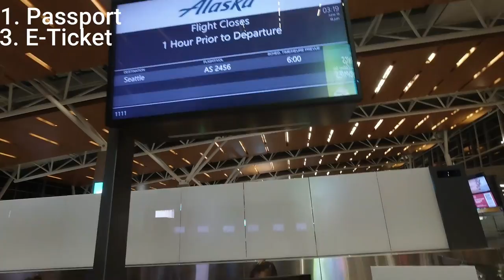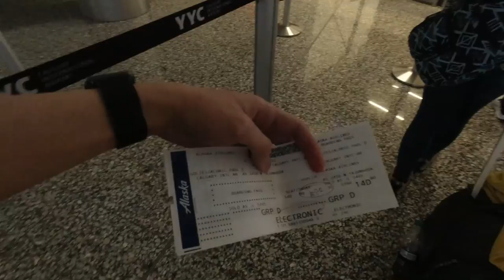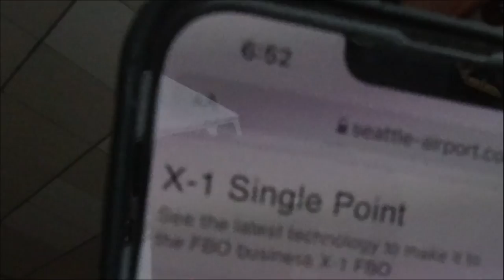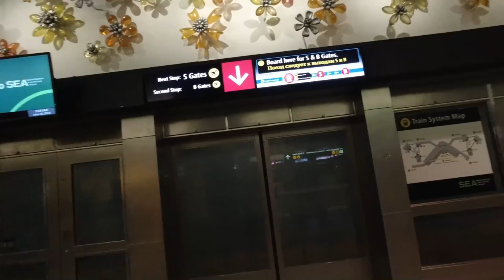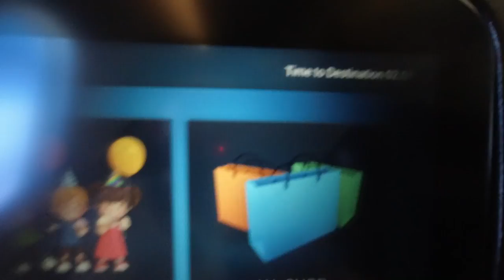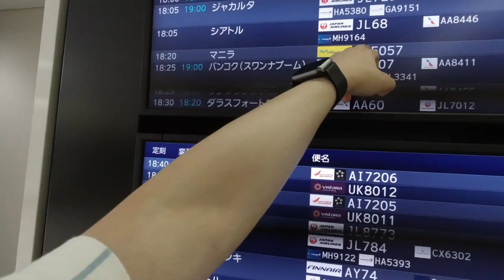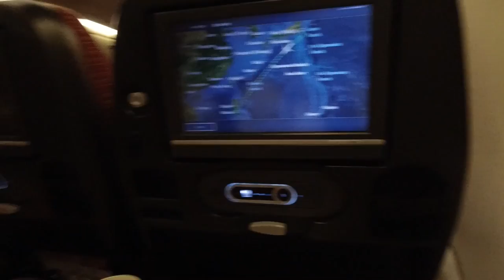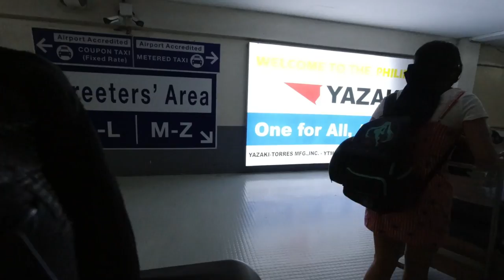Canada to Philippines // Alone 2022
Calgary - Seattle
Seattle - Narita
Narita - Manila
It's good to be back Philippines!!! I miss Y'all
It's my first time travelling alone internationally!